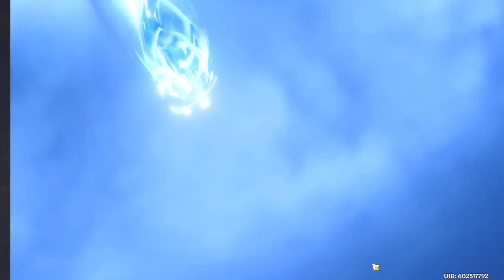Pulling for Boba Daddy on my frens acc.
Haha OwO